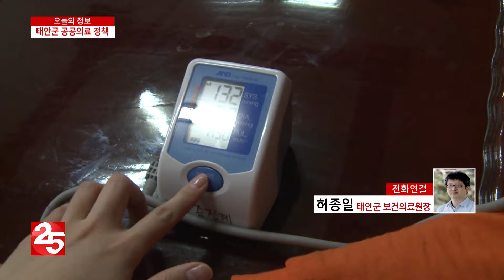오늘의 정보 태안군 공공의료 정책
각 지자체 소식을 가장 빠르게 전해드리는 오늘의 정보 시간입니다.